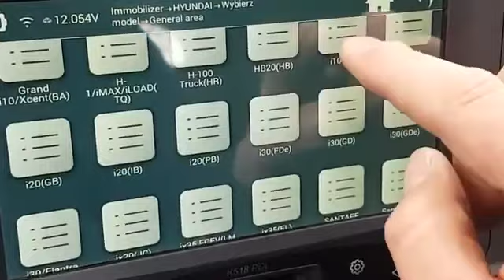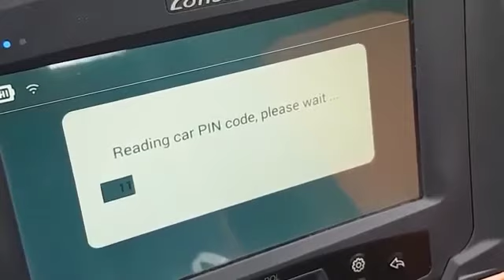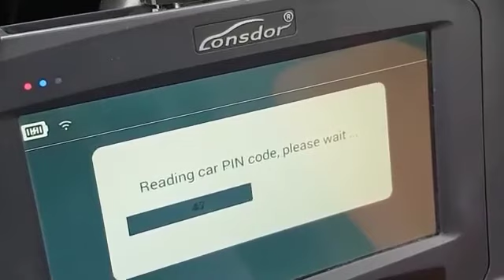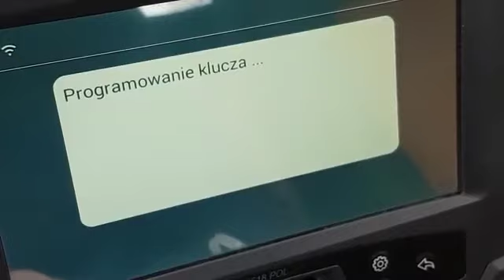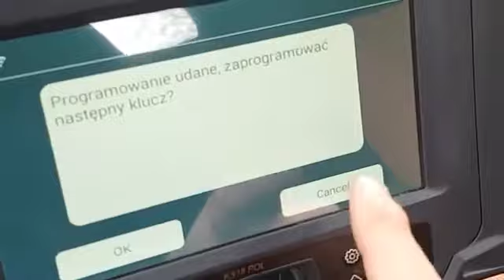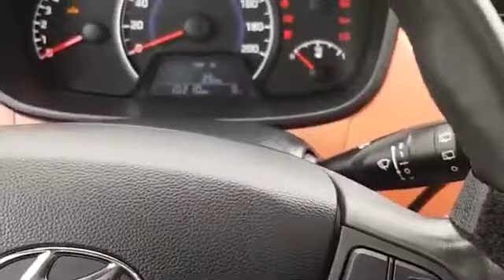Hyundai i20 Key Programming by Lonsdor K518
Follow our page to get the latest news and offers.